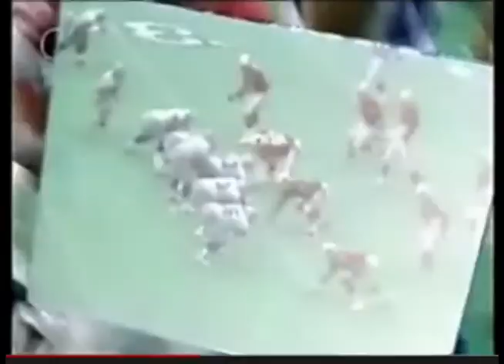Sportz Blitz Keith McCants 5 20 14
Former Alabama & NFL veteran, Keith McCants joined Luke Robinson to discuss his playing career, very interesting stories, & the business of the NFL.